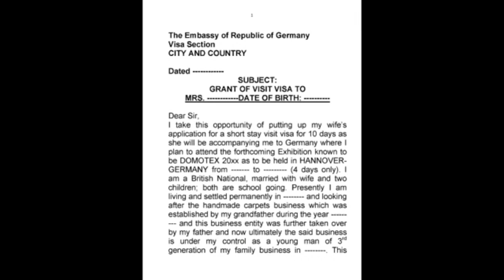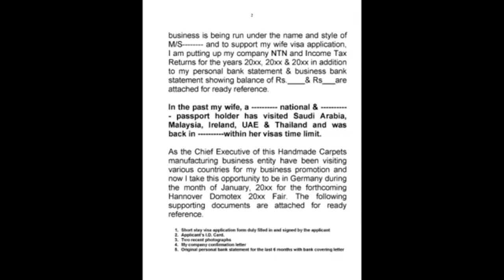SCHENGEN GERMANY VISIT VISA COVER LETTER TEMP -4 | HOW TO WRITE VISA COVER LETTER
This video name is SCHENGEN GERMANY VISIT VISA COVER LETTER TEMP -4 | HOW TO WRITE VISA COVER LETTER. Are you looking to secure a visa for travel to Schengen countries, Australia, New Zealand, UK, Ireland, USA, or Canada? Chaulden TV's Schengen Germany Visit Visa Covering Letter Template -4 could be just what you need. This video offers an actual visa template that was successfully used by an applicant to secure their visa. All the visa guidelines and templates presented on Chaulden TV are original and have been used to secure visas either directly or through appeals, re-applications, reviews, or other legal processes. By following these templates and guidelines, you can increase your chances of securing a visa without any hassle. The visa templates are actual letters that have been written to take up various visa categories cases with the appropriate visa authorities, many of which have led to successful visa applications. This visa guideline pertains to 32 countries, including Schengen countries and other popular travel destinations around the world.